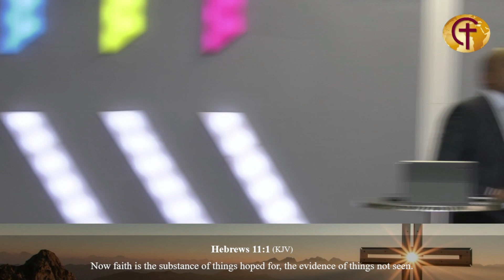The System and The Manifestation of Faith | Sunday Service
Welcome to the official YouTube channel of City Tabernacle of All Nations! Here, we invite you to join our vibrant community of faith and experience inspiring content that uplifts your spirit, enhances your understanding of God's word, and strengthens your connection with fellow believers.

Engaging Content:
Explore a diverse range of content that caters to your spiritual needs and nourishes your soul:
 Sermons: Dive deep into thought-provoking sermons delivered by our dynamic pastors, designed to guide and enrich your faith journey.
 Worship Moments: Experience the power of worship with uplifting songs and music that bring you closer to the divine.
 Inspirational Messages: Find motivation and encouragement through insightful messages that apply spiritual wisdom to everyday life.
 Event Highlights: Relive the highlights of our church events, conferences, and community activities.

Community Interaction:
 Comments: Engage with our content by sharing your thoughts, insights, and questions in the comments section. We value your input and encourage constructive conversations.
Likes and Shares: Show your appreciation by liking and sharing content that resonates with you. Spread the message of hope and positivity to your online community.

Join the Family:
You'll receive notifications about our latest uploads, ensuring you never miss a moment of inspiration and growth.